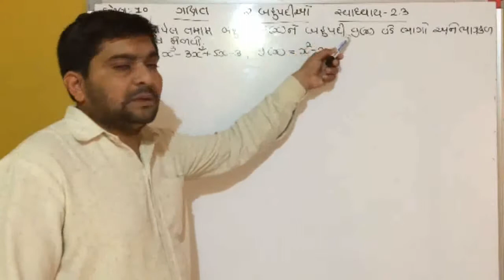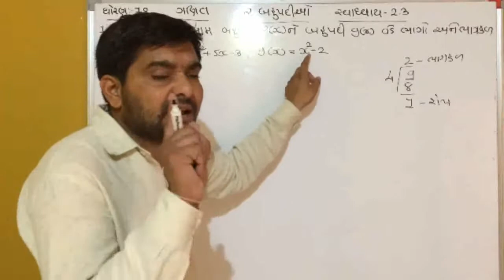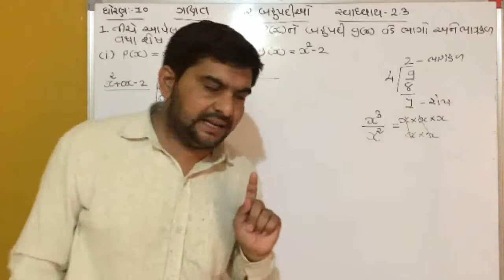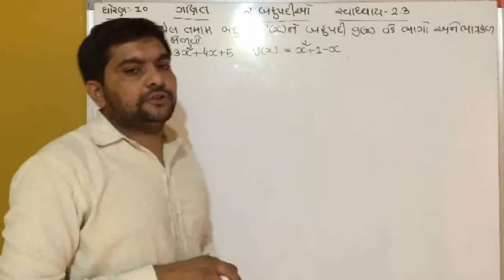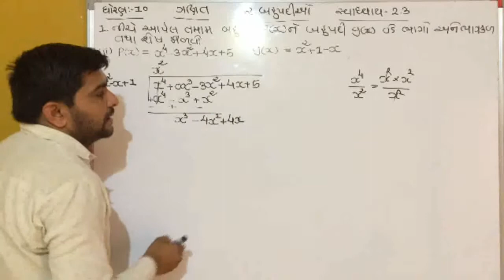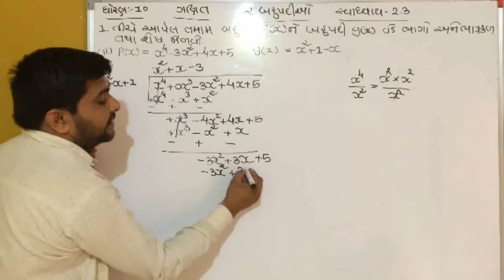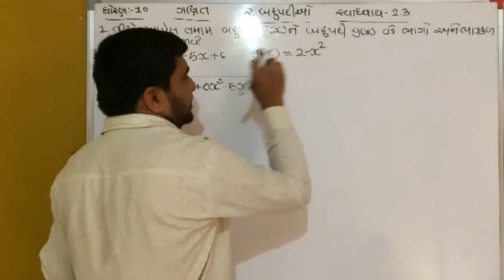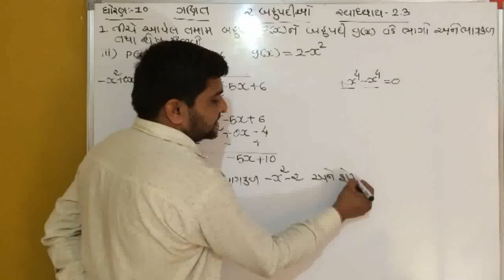STD-10 || ગણિત || 2.બહુપદીઓ || સ્વા.2.3(પ્ર.1)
શિક્ષક:-વડાલીયાસર
એપેક્ષ સ્કૂલ
લાઠી રોડ, અમરેલી
મો.9898924353